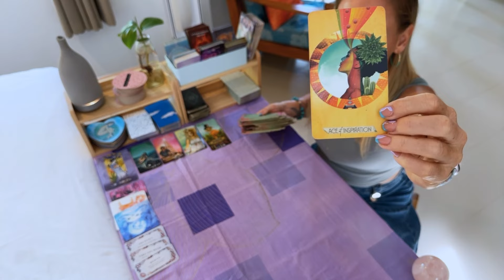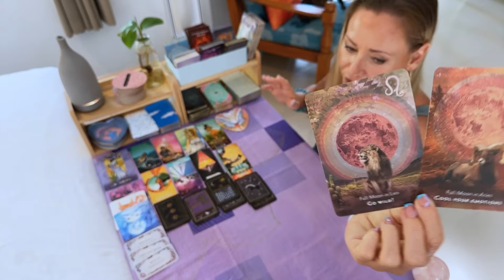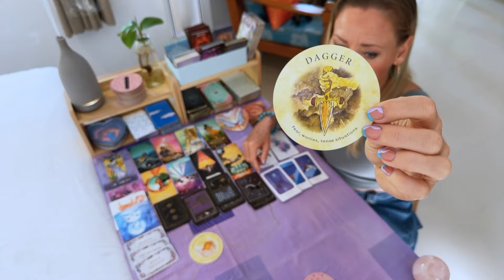🔮Financial situation turn around!🔮Today's Tarot + yes or no🔮15th May 2024